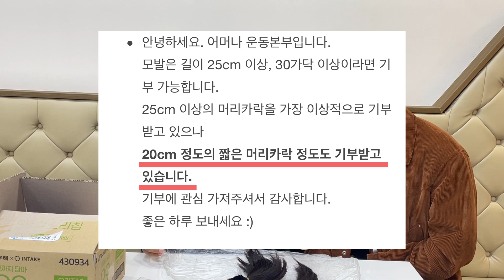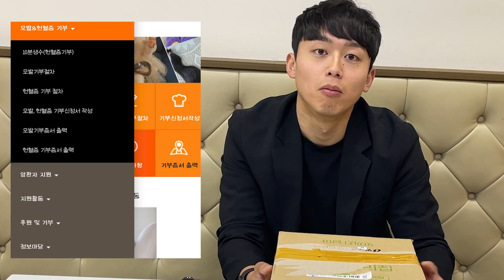이 남자가 장발을 포기한 이유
소아암 투병 당시 받은 희망을 다시금 새로운 희망으로 선물하고자, 현재 소아암과 싸우는 아이들에게 소원을 이루어주며 공감과 위로와 웃음으로 희망을 흘려보냅니다.

• 배경음악 후원 - BGM factory